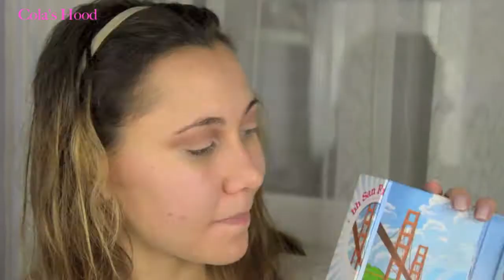Get ready with me : makeup, hair & outfit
Get ready with me for my aunt's birthday ! In this get ready with me youtube video I shod you how i did my makeup, my hair and also my outfit !

Bisou!
Cola

FACE
The porefessional, Benefit Cosmetics
HD, Make Up Forever
FitMe, Maybelline
Radiant creamy concealer, Nars
Bronzer & highlighter, Sleek
Banana powder, Ben Nye
Peaches, Mac Cosmetics
Liquid highlight, Sigma Beauty
Palette correctrice, Catrice

EYES
Painturely paintpot, Mac cosmetics
San francisco palette, BH Cosmetics
Sable, Lorac
Topaz, Sigma
Dallas, Benefit Cosmetics
Light bronze, Lorac
Push Up Liner, Benefit Cosmetics
Shocking, Yves Saint Laurent

LIPS
Crayon à lèvres, Sephora
Diva, Mac Cosmetics

Makeup tutorials, hair tutorials, nailart and so much more beauty is just a click from you!

Business Company: Would like me to review your products etc. ?